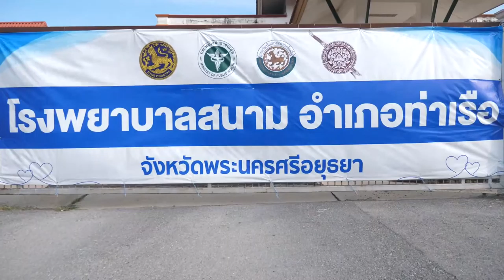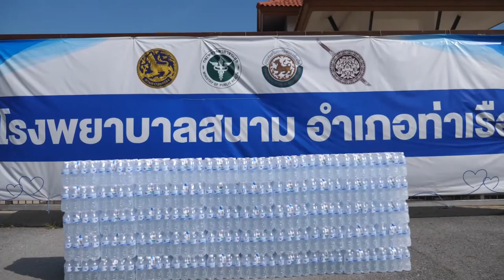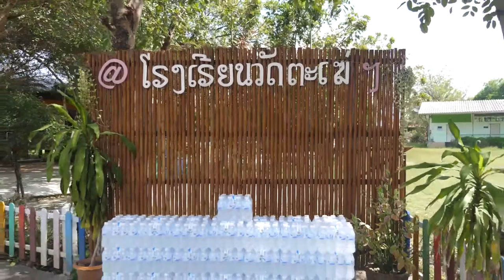ภาพข่าวสิงห์อาสามอบน้ำดื่มสิงห์โรงพยาบาลสนาม ศูนย์พักคอย จ.อยุธยา สระบุรี ลพบุรี 25 กุมภาพันธ์